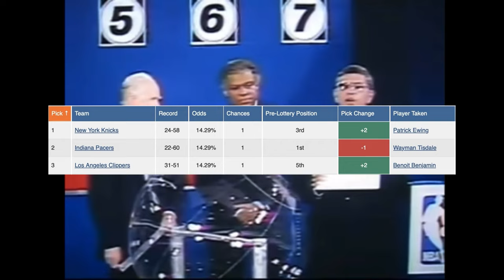5 Times NBA Teams Jumped to #1 Overall in the Draft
Let’s take a look at 5 teams that made a significant jump to #1 overall to secure their superstar of the future.

0:00 Intro
0:22 1986 Cleveland Cavaliers
2:12 1993 Orlando Magic
3:38 2008 Chicago Bulls
5:02 2011 Cleveland Cavaliers
6:18 2014 Cleveland Cavaliers
7:29 Outro